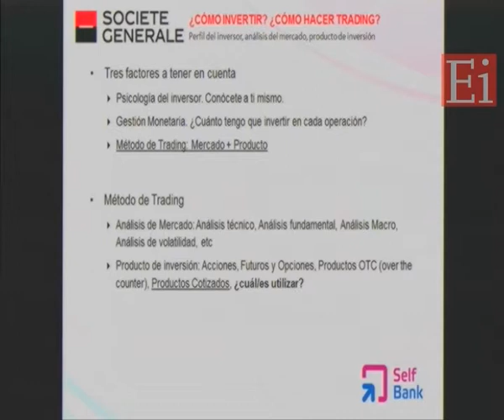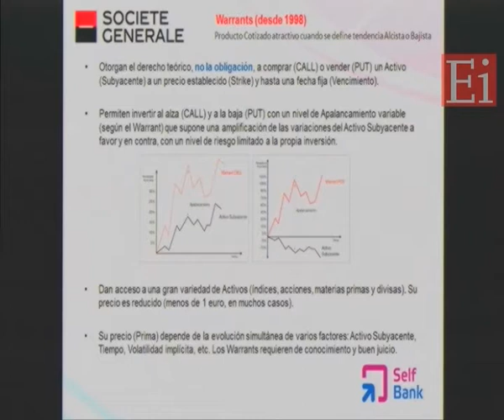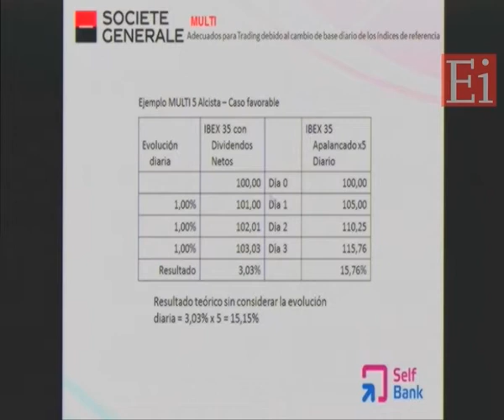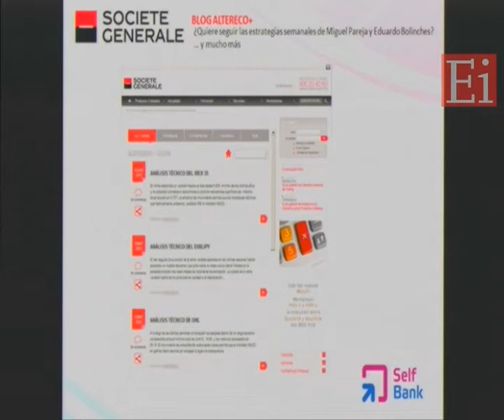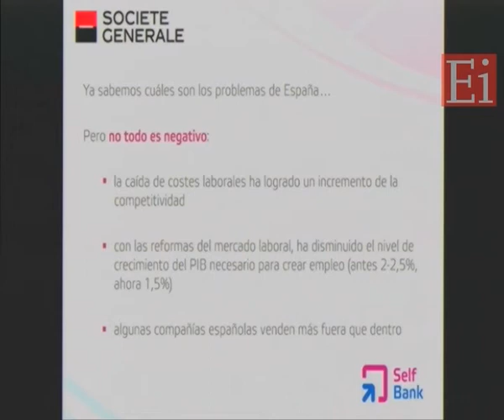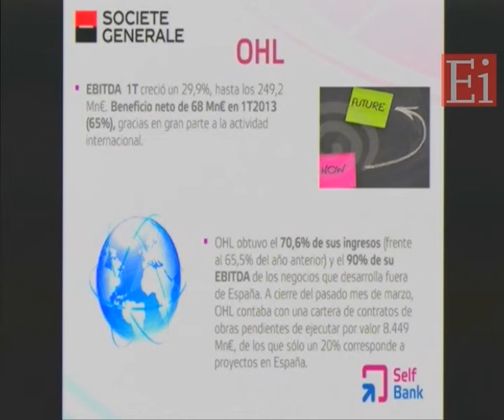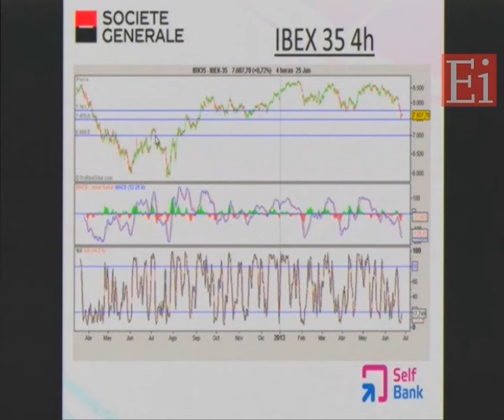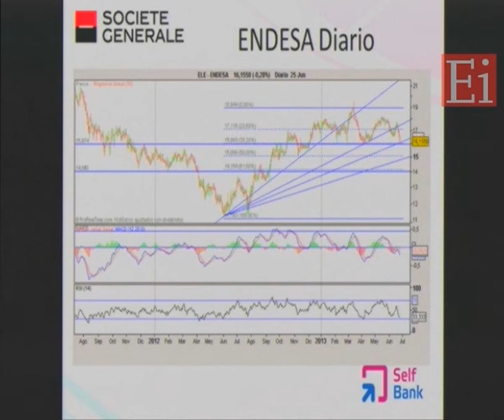Ponencia Carlos García Rincón,Javier Romero y Victoria Torre en Trading Room 2013